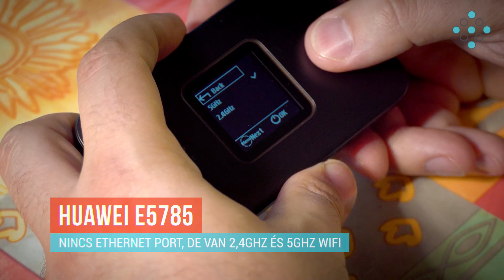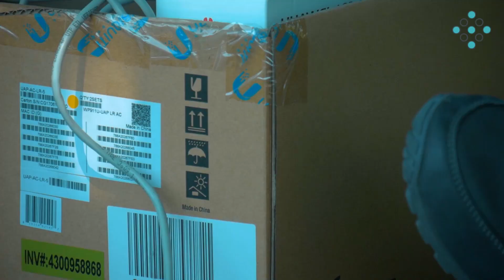Huawei E5785 LTE test - ENGLISH SUBTITLES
In this video we are testing the Huawei E5785 LTE portable router. We are testing  the LTE performace on different locations to give you a better perspective on it's performance.

Ebben a videóban bemutatjuk és leteszteljük a Huawei E5785 hordozható LTE routert. Több helyszínen is elvégezzük a méréseket, hogy átfogóbb képet adjunk a teljesítményéről.

Részletek: accesspoint.hu